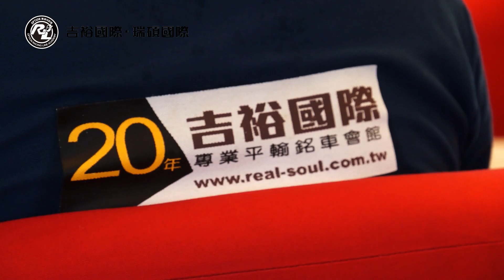吉裕國際 x Racing Line 培訓營賽道體驗活動